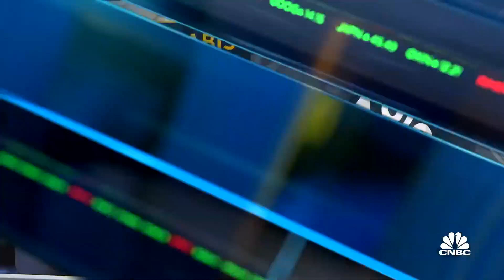Aurora Cannabis CEO: Company is on track to be profitable by fiscal 2023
Miguel Martin, Aurora Cannabis CEO, joins 'Closing Bell' to discuss its latest on the company's earnings and on the potential for marijuana legalization.

The cannabis company’s shares fell 3.7% in extended trading after the company reported a slight revenue miss in its quarterly results. Aurora recorded CAD $60.1 million compared to estimates of CAD $60.6 million. It also reported a 23% increase in sales of medical cannabis, however, sales of recreational cannabis declined 44%. Recreational cannabis makes up 95% of sales across Canada.